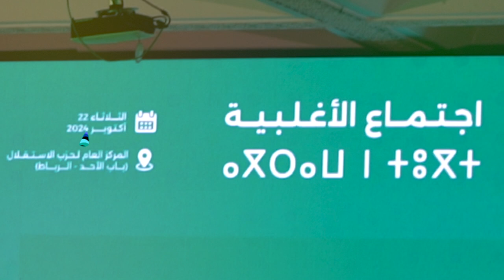المهدي بنسعيد: الأغلبية متماسكة من أجل إنجاح البرنامج الحكومي